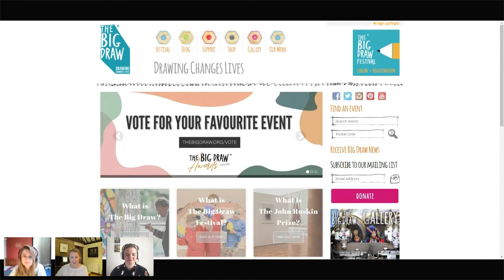The Big Draw chats with PURE Talks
Kate Mason and Eleanor Pender of The Big Draw chatted with Lesley Simms at PURE Talks, diving into early memories of art, what art and creativity can mean and all about The Big Draw and how to get involved.